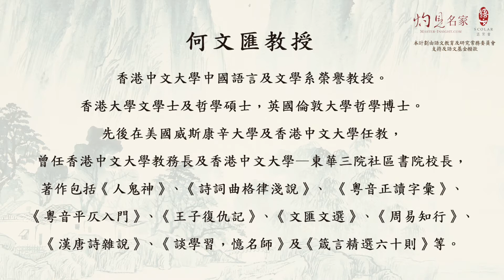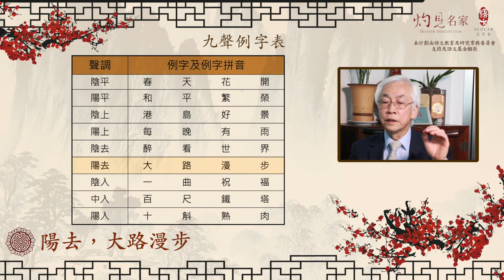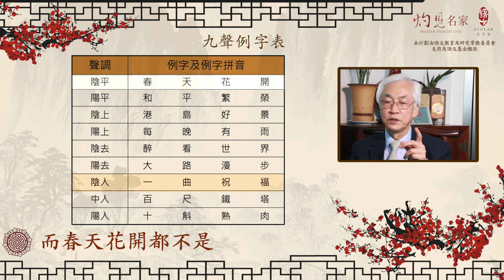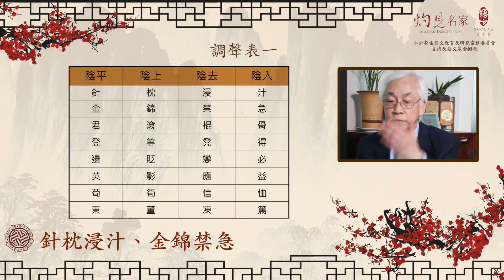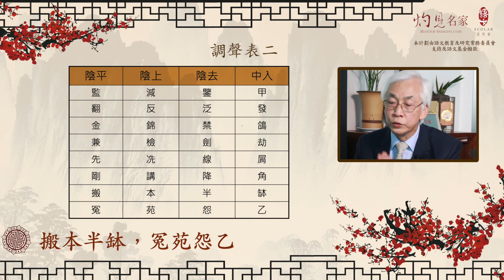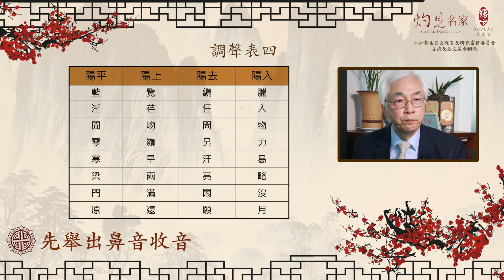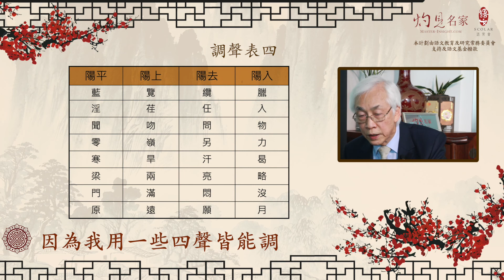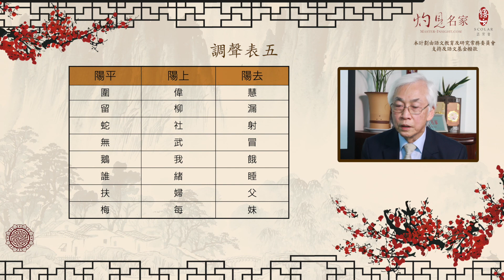【字幕】何文匯主講：終身受用的學好中文方法 ── 平仄與聲調（第一集）（2021-03-27）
由灼見名家傳媒主辦，語文教育及研究常務委員會(語常會)支持及語文基金撥款的「攝・寫・文人」推廣中文計劃文壇名家講座三由香港中文大學中國語文及文學系名譽教授何文匯主講。第一集內容豐富，何教授與觀眾分享他個人學習中文的體會和心得，提出要精通中文，除了多讀多寫，還要學會分辨平仄、懂得運用反切尋找正確讀音、了解近體詩格律，並藉此深入認識中國語文、中國文學和中國文化。